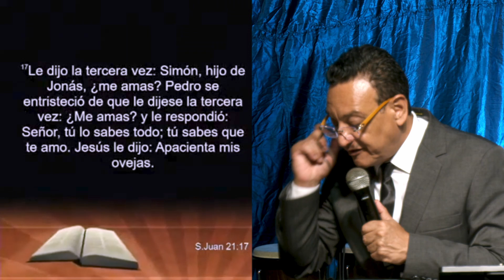El Poder en Segundas Oportunidad | Iglesia Kemuel - Juan Carlos Hasbun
En esta prédica titulada 'El Poder en Segundas Oportunidades,' el pastor Juan Carlos Hasbun nos invita a reflexionar sobre cómo Dios nos brinda una nueva oportunidad para restaurarnos y restituirnos cuando venimos a Él en arrepentimiento. A través de pasajes como Efesios 2:8, Juan 21:15-17, Lucas 15:12-19, y 2 Corintios 5:18-20, vemos que Dios es un Padre lleno de gracia que nos recibe, nos transforma y nos da un propósito renovado en Su reino. Descubre cómo el poder de las segundas oportunidades puede traer esperanza y restauración a tu vida, guiándote hacia una relación más cercana con Dios.

No 'El poder en segundas oportunidades,' sino 'Segundas oportunidades en la gracia de Dios,' sino 'Cómo Dios nos restaura y nos da un nuevo propósito,' sino 'Arrepentimiento y restitución en las Escrituras,' sino 'Efesios 2:8 y el regalo de una segunda oportunidad,' sino 'Lucas 15: El hijo pródigo y la gracia restauradora,' sino 'Cómo Dios renueva nuestras vidas cuando nos volvemos a Él,' sino 'Juan 21 y el poder de la restauración,' sino 'Segundas oportunidades en la vida de los creyentes,' sino 'Cómo Dios transforma nuestro arrepentimiento en propósito,' o cualquier otro mensaje como los que comparten Joel Osteen, TD Jakes, Steven Furtick, Elevation Church, o Rick Warren. ¡Este es un video donde exploramos el poder restaurador de Dios en nuestras segundas oportunidades!

Facebook, Instagram, Twitter y TikTok: @IglesiaKemuel
Nuestro pastor:
Facebook: Pastor Juan Carlos Hasbun